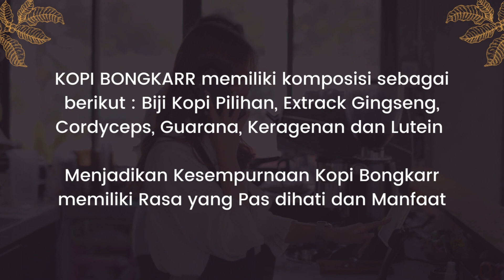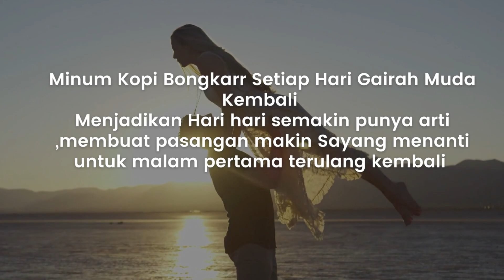Kopi Lemah Syahwat Call.081315086645 Agen Kopi Bongkarr Atasi Lemah Syahwat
Jual Kopi Stamina Kopi Bongkar untuk Lemah Syahwat  | Kopi Jantan Perkasa
Agen Distributor Jual Kopi Bongkarr Stamina Kopi Jantan Perkasa Pria Dewasa Lemah Syahwat & Ejakulasi dini

Komposisi KOPI BONGKARR  Stamina :
1.Biji Kopi Pilihan Berkualitas
2.Extrack Gingseng
3.Cordyceps
4.Extrack Guarana
5.Keragenan
6.Lutein

Agen Distributor Kopi Bongkar Stamina Jantan Perkasa & Lemah syahwat

Diproduksi Oleh :
PT.ANUGRAH ORI BIONATURE INDONESIA
Jakarta 11830-Indonesia

Agen Jual Kopi Bongkar Untuk Stamina Kejantanan Keperkasaan Pria Dewasa